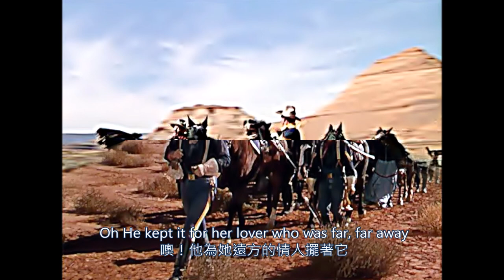❤♫ Mitch Miller - She Wore a Yellow Ribbon 圍著黃絲帶的她 (1949) 美國西部電影【黃巾騎兵隊】配樂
〈約翰·韋恩 John Wayne，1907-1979〉1949美國西部電影【黃巾騎兵隊】配樂。